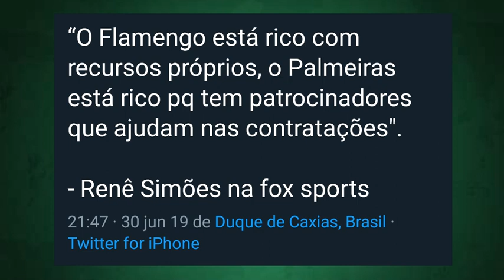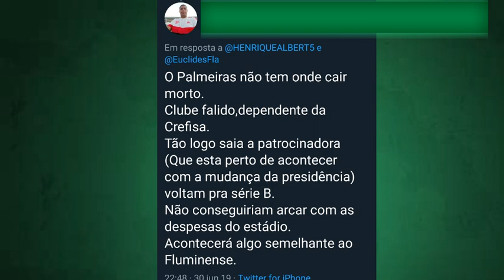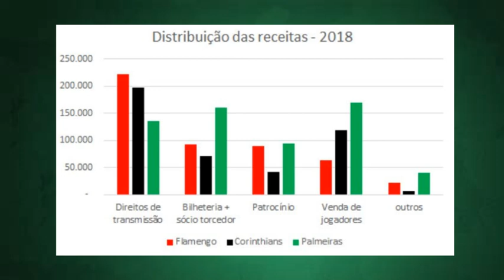OLHA O QUE O RENÊ SIMÕES FALOU DO PALMEIRAS.